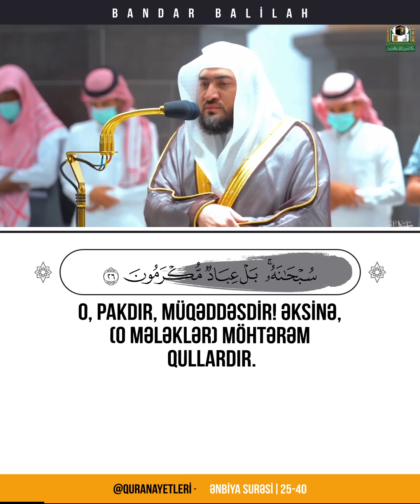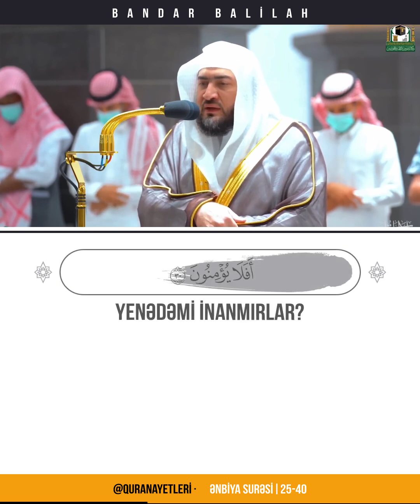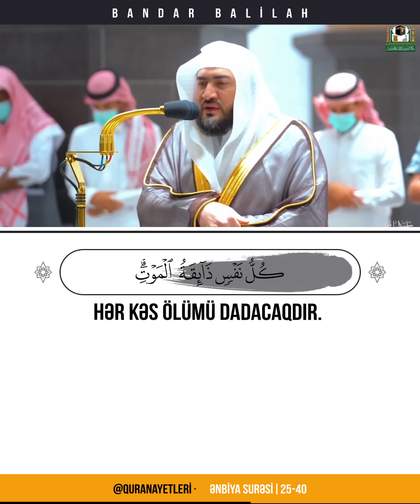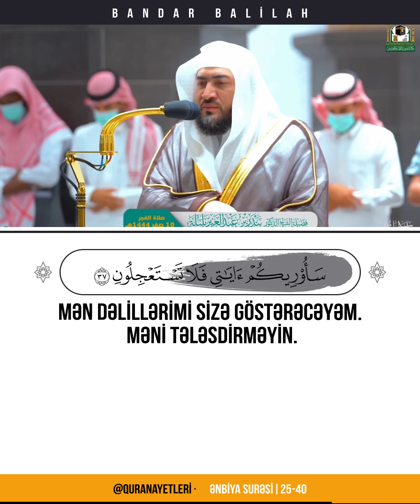Ənbiya Surəsi 🎙 Qari - بندر بليلة | Bandar Balilah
📖 Ənbiya Surəsi
🎙 Qari -  بندر بليلة | Bandar Balilah

25
Səndən əvvəl elə bir elçi göndərməmişik ki, ona: “Məndən başqa heç bir ilah yoxdur, Mənə ibadət edin!”– deyə vəhy etməyək.
26
(Kafirlər): “Ər-Rəhman (Özünə )övlad götürdü!”– dedilər. O, pakdır, müqəddəsdir! Əksinə, (o mələklər )möhtərəm qullardır.
27
(Mələklər) Ondan qabaq danışmazlar; onlar ancaq Onun əmrini yerinə yetirərlər.
28
(Allah) onların keçmişini və gələcəyini bilir. Onlar yalnız Onun razı qaldığı şəxslərdən ötrü şəfaət diləyir və Onun qorxusundan tir-tir əsirlər.
29
Onlardan kimsə: “Mən Ondan başqa bir tanrıyam!”– desə, ona Cəhənnəmi qismət edərik. Biz zalımları belə cəzalandırırıq.
30
Məgər kafirlər göylərlə yer bir olduğu zaman Bizim onları bir-birindən araladığımızı, hər bir canlını sudan yaratdığımızı görmürlərmi? Yenədəmi inanmırlar?
31
Yerin onları yırğalamamasından ötrü orada möhkəm dağlar yaratdıq. Onlar (istədikləri yerə) gedə bilsinlər deyə, orada geniş yollar saldıq.
32
Göyü mühafizə olunan bir tavan etdik. Onlar isə oradakı dəlillərimizdən üz çevirirlər.
33
Gecəni, gündüzü, günəşi və ayı da yaradan Odur. Onların hər biri öz orbitində üzür.
34
Səndən əvvəl də heç bir bəşərə ölümsüzlük nəsib etmədik. Məgər sən öləcəksən, onlar həmişəlik qalacaqlar?!
35
Hər kəs ölümü dadacaqdır. Biz sizi sınamaq üçün şər və xeyirlə imtahana çəkirik. Siz ancaq Bizə qaytarılacaqsınız!
36
Kafirlər səni gördükləri zaman sənə ancaq istehza edərək (bir-birinə:) “Sizin tanrılarınıza tənə vuran budurmu?”– deyirlər. Məhz onlar ər-Rəhmanın öyüd-nəsihətini inkar edirlər.
37
İnsan tələsən yaradılmışdır. Mən dəlillərimi sizə göstərəcəyəm. Məni tələsdirməyin.
38
Onlar: “Əgər doğru deyirsinizsə, bu vəd nə vaxt olacaq?”– deyirlər.
39
Kaş ki, kafirlər üzlərindən və kürəklərindən onları saracaq alovdan qaça bilməyəcəkləri və onlara heç bir köməyin edilməyəcəyi vaxtın (gələcəyini) biləydilər!
40
Yox, (Qiyamət) onlara gözləmədikləri bir halda gələcək və onları heyrətə salacaqdır. Onlar onun qarşısını ala bilməyəcəklər və onlara heç aman da verilməyəcəkdir.